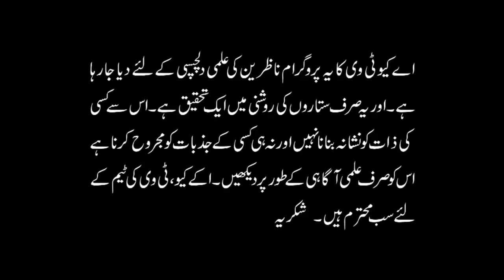Paisa kamana Itna Asan | Money Problem No Issue | Astrologer Shah Zanjani | AQ TV